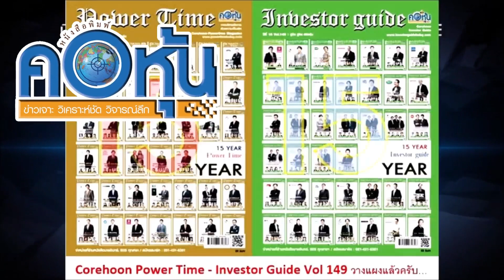TERA โรดโชว์หัวเมืองใหญ่ 4-8 มี.ค.นี้ ขายไอพีโอ 90 ล้านหุ้น-คาดเข้าเทรด mai Q2/67 ชูผู้นำไอทีครบวงจร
‘TERA’ จัดทัพโรดโชว์หัวเมืองใหญ่ 4-8 มี.ค.นี้ ขายไอพีโอ 90 ล้านหุ้น-คาดเข้าเทรด mai Q2/67 ชูผู้นำธุรกิจบริการไอทีครบวงจร พื้นฐานแกร่ง ผลงานโตเด่น
          บมจ. เทอร์ราไบท์ พลัส หรือ TERA ผนึกบริษัท แอสเซท โปร แมเนจเม้นท์ จำกัด (APM) ในฐานะที่ปรึกษาทางการเงิน เดินสายโรดโชว์พบนักลงทุนก่อนเสนอขายหุ้นไอพีโอ จำนวน 90 ล้านหุ้น เปิดฉากเรียกความเชื่อมั่นในหัวเมืองใหญ่ จังหวัดชลบุรี ขอนแก่น เชียงใหม่ หาดใหญ่ และปิดท้ายที่กรุงเทพฯ ระหว่างวันที่ 4-8 มี.ค. นี้ คาดเข้าระดมทุนตลาดหลักทรัพย์ mai ภายในไตรมาส 2/2567
      ฟาก ‘สุรสิทธิ์ คิวประสพศักดิ์’ ประธานเจ้าหน้าที่บริหาร (CEO) ระบุนำเงินจากการระดมทุนขยายธุรกิจ ผลักดันการเติบโตอย่างมีศักยภาพ มั่นใจกระแสตอบรับดีเยี่ยม เหตุพื้นฐานธุรกิจแข็งแกร่ง ผลประกอบการเติบโตต่อเนื่อง พร้อมโชว์จุดเด่นเป็นผู้ให้บริการไอทีครบวงจรอยู่ในธุรกิจเมกะเทรนด์ มีรายได้ประจำสม่ำเสมอ (Recurring Revenue) ที่สูง และการจ่ายเงินปันผลตามนโยบายอย่างสม่ำเสมอ

More Articles